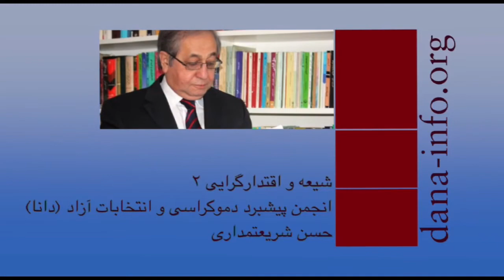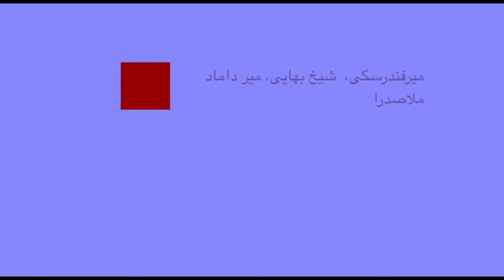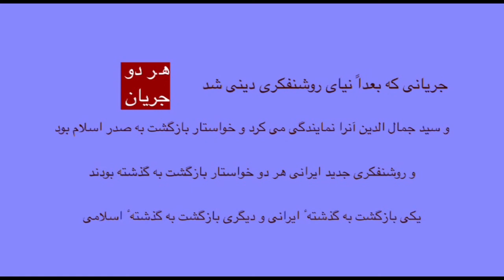دموکراسی و انتخابات آزاد / قسمت نوزدهم - تلویزیون ایران فردا